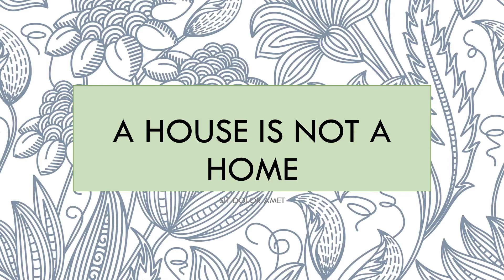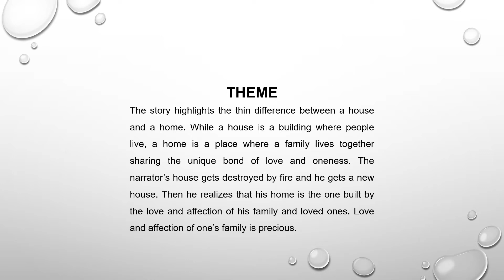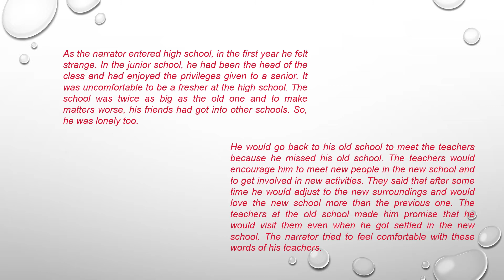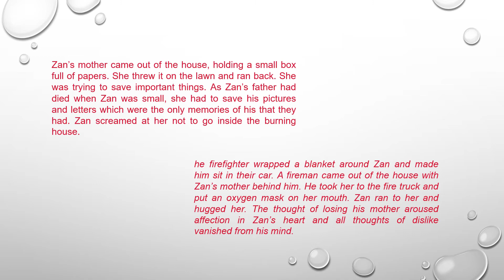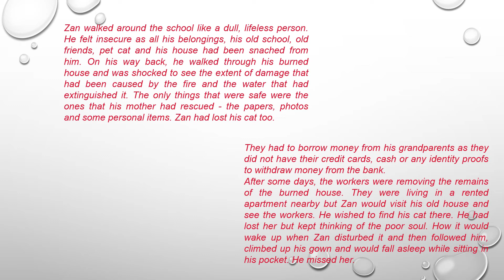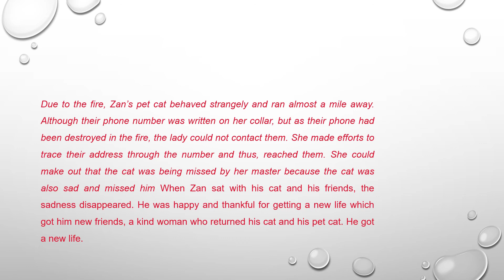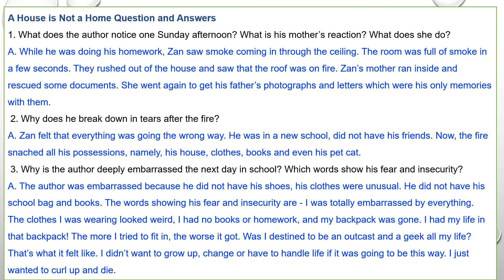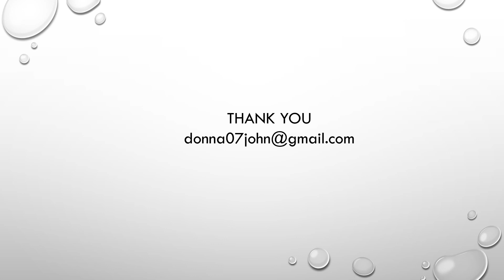A HOUSE IS NOT A HOME- class 9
SUMMARY
This is a real incident of a teenager Zan Gaudioso. The narrator in this story is a teenager who finds it difficult to make new friends and adjust to a new place. He feels lonely and expressed.  After junior high school, the narrator joined the high school. He felt at a loss and lonely among new teachers and students. He missed his old school and old friends.
          One day his house caught fire. The whole house was burnt .Nothing was left he lost his cat also. The narrator went to his grandparent’s house with his mother. Next day, the narrator had to go to school wearing the previous day’s dress and borrowed shoes. He had lost everything in the fire. He felt embarrassed .The news of fire soon spread in the school. Everyone felt concern for the narrator they wanted to help him. They gave him all kinds of clothes, books and school supplies. Their selfless love and concern touched his heart .Soon he had many friends.
          The narrator still missed his pet cat. It was missing. After months when he and his friends watching his house rebuilt, a lady came with his cat. She brought happiness back to the narrator. Now the feeling of loss and tragedy had gone. He was grateful to life, his new friends and the kind lady. He regained interest in life.